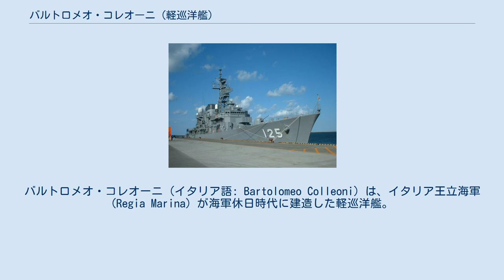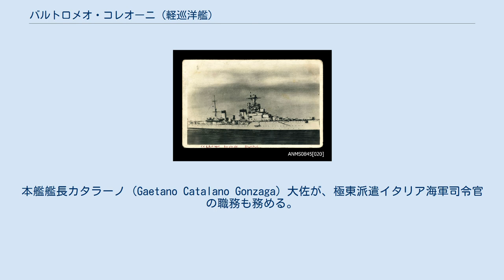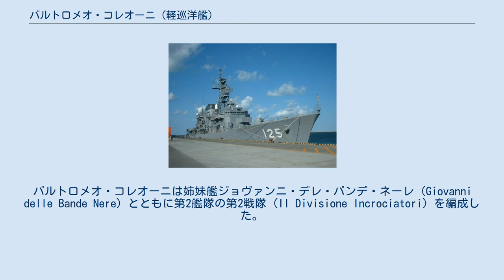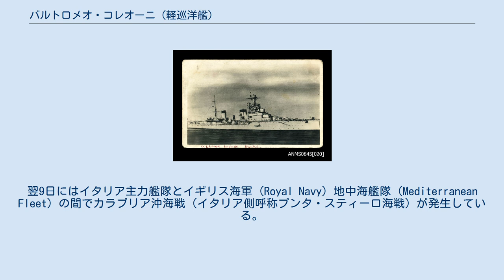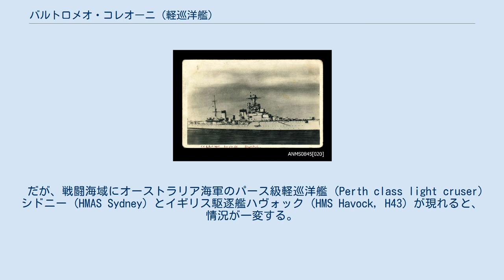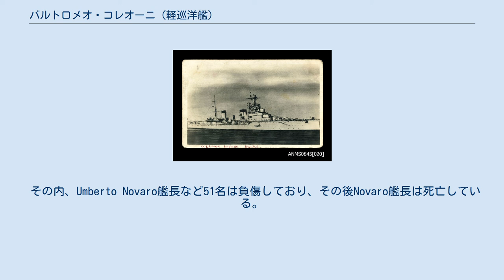バルトロメオ・コレオーニ (軽巡洋艦)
バルトロメーオ・コッレオーニ
バルトロメオ・コレオーニ (イタリア語: Bartolomeo Colleoni) は、イタリア王立海軍 (Regia Marina) が海軍休日時代に建造した軽巡洋艦。
 アルベルト・ディ・ジュッサーノ級 (Classe Alberto di Giussano) 。
 1939年（昭和14年）4月、親善航海の最中に日本を訪れた。
 姉妹艦ジョヴァンニ・デレ・バンデ・ネーレ (Giovanni delle Bande Nere) と共に行動中の1940年（昭和15年）7月19日、スパダ岬沖海戦でイギリス海軍水雷戦隊と交戦、撃沈された。
 コンドッティエーレのバルトロメーオ・コッレオーニから命名。
 ジェノバのアンサルド社で建造。
1928年（昭和3年）6月21日、起工。
1930年（昭和5年）12月21日、進水。
1932年（昭和7年）2月10日、竣工。
 イタリア王国は中国大陸の天津市に租界を保有していた。
 1938年（昭和13年）11月に上海へと向かい、イタリア軽巡ライモンド・モンテクッコリ (Raimondo Montecuccoli) に代わってイタリア東洋艦隊の旗艦を務めた。
本艦艦長カタラーノ (Gaetano Catalano Gonzaga) 大佐が、極東派遣イタリア海軍司令官の職務も務める。
 1939年（昭和14年）には親善航海を行い、青島、芝罘、秦皇島、大連、神戸、横浜、長崎を訪問している。
 4月4日に神戸着、8日まで滞在した。
 4月9日、横浜港に到着する。
 翌10日 、本艦の艦長と副長はアウリーチ駐日イタリア大使同伴のもと、昭和天皇に拝謁した。
 4月14日、東京のイタリア会館において、艦長以下乗組員一同、イタリア側や日本側関係者多数が出席して園遊会が開かれている。
 4月16日、横浜を後にして長崎に移動し、18日から20日まで滞在した。
 同年9月に第二次世界大戦が勃発、本艦は機雷敷設艦レパント (Lepanto) などを極東アジアに残し、ヨーロッパにむかう。
同年10月28日、イタリア本国に到着した。
バルトロメオ・コレオーニは姉妹艦ジョヴァンニ・デレ・バンデ・ネーレ (Giovanni delle Bande Nere) とともに第2艦隊の第2戦隊 (II Divisione Incrociatori) を編成した。
 1940年（昭和15年）6月10日、イタリア王国が枢軸国として第二次世界大戦に参戦し、地中海の戦いが始まる。
開戦時の第2戦隊司令官は、フェルディナンド・カサルディ上級少将であった。
開戦と共に、本艦はシチリア海峡への機雷敷設を行う。
 イタリア王国参戦と共にフランス海軍はヴァード作戦 (Opération Vado) を発動し、巡洋艦部隊によるイタリア本土の要港に対する艦砲射撃を実施した。
トゥーロンを出撃したフランス艦隊は、15日にジェノヴァとサヴォーナを砲撃する。
 その頃、イギリス地中海艦隊の根拠地アレクサンドリアを間借りしていたフランス艦隊のうち、重巡トゥールヴィル (Tourville) と重巡デュケーヌ (Duquesne) が同地を出撃してエーゲ海の強行偵察をおこなった。
イタリア海軍はナポリから軽巡2隻（ライモンド・モンテクッコリ、バルトロメオ・コレオーニ）を出撃させ、仏重巡2隻の退路を断とうとしたという。
だが両者とも遭遇せず、海戦にならなかった。
 7月6日から第2戦隊（バルトロメオ・コレオーニ、ジョヴァンニ・デレ・バンデ・ネーレ）は駆逐艦や水雷艇とともにナポリとカターニアから北アフリカのベンガジへ向かう船団を護衛した。
この船団は人員2,200名、戦車72両、車両237両や16,000トン以上の燃料および補給物資を運ぶもので、7月8日にベンガジに到着した。
翌9日にはイタリア主力艦隊とイギリス海軍 (Royal Navy) 地中海艦隊 (Mediterranean Fleet) の間でカラブリア沖海戦（イタリア側呼称プンタ・スティーロ海戦）が発生している。
 イギリスの小型タンカーの船団がルーマニアからギリシャ水域へと向かっているとの情報に基づき、カサルディ提督が率いる第2戦隊にその攻撃が命じられた。
7月17日、第2戦隊はトリポリから出撃した。
7月19日、第2戦隊（旗艦バンデネーレ）はクレタ島西のアンティキティラ海峡から...